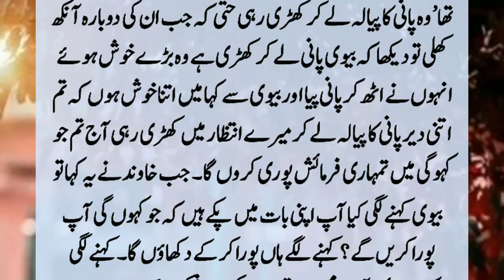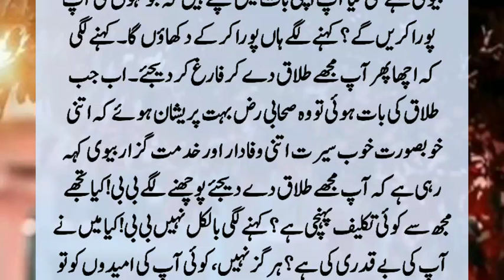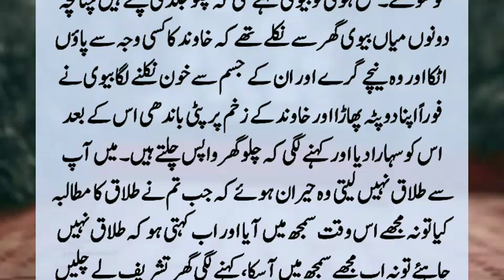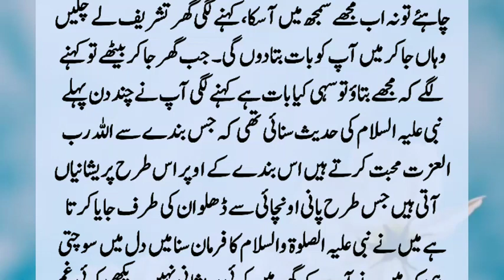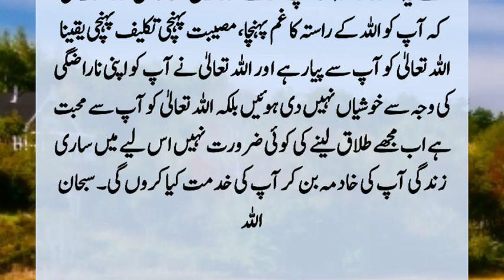Story Of A Sahabi And Sahabia | Aik Sahabi Aur Sahabia Ka Ajeeb Kissa | Islamic Story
The marriage of a Sahabi with a great rich Sahabi. Allah Ta'ala had also given him beauty and beauty and both husband and wife had deep love but one. On that day, these Companions demanded a divorce. The Sahabi's color faded and he. ??